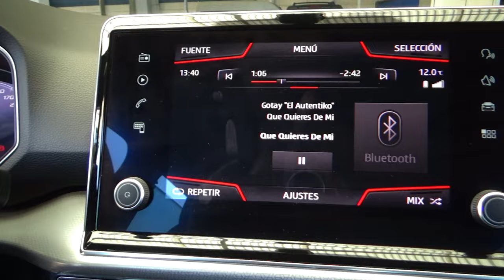Seat / Tarraco / 2019 - 24515